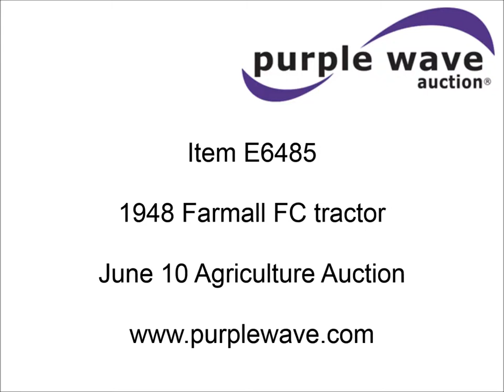1948 Farmall FC tractor for sale | sold at auction June 10, 2015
This asset was for sale and sold for a contract price of $578 in an absolute, no-reserve Internet auction by Purple Wave on June 10, 2015

1948 Farmall FC tractor
International 2.0L four cylinder gas engine
Manual transmission
4F-1R gears
Draw bar
540 PTO
11 gallon fuel tank
91.5" wheelbase
5.90-15 front tires
11.2-36 rear tires
Serial 17759

It was located in Buhler, KS, and we sold it to the highest bidder for $578.